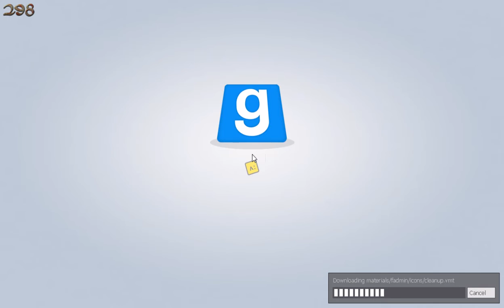Arrival at the EG server. - Garrys mod - Fox.Mind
Having a look at an old server that was close down for a while due to dissagreements with the co owners. I am aided by my friend Spring on this occation as he let me knew that the server was up